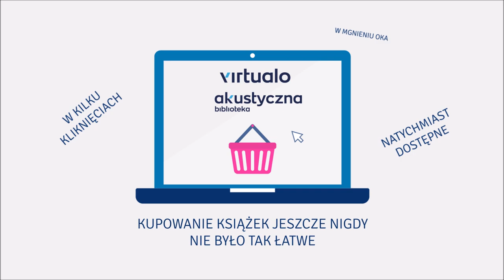Lektura szkolna. Marek Nowakowski "Raport o stanie wojennym" audiobook. Całość w linku w opisie